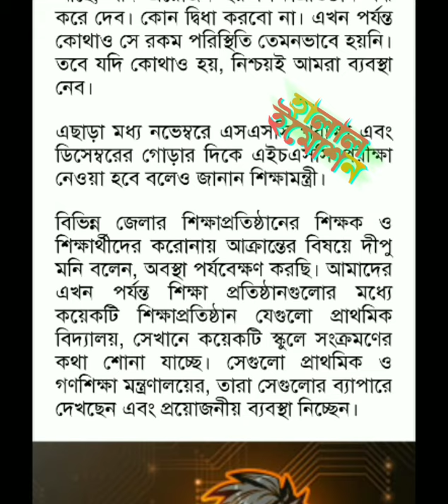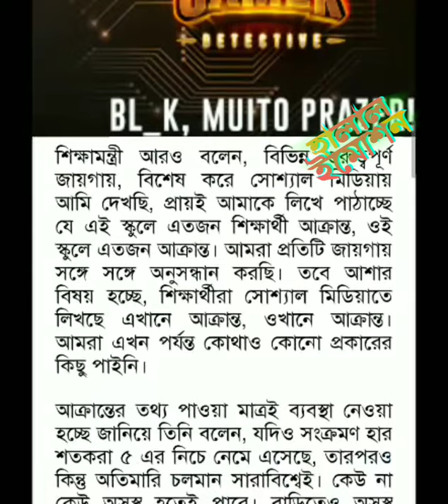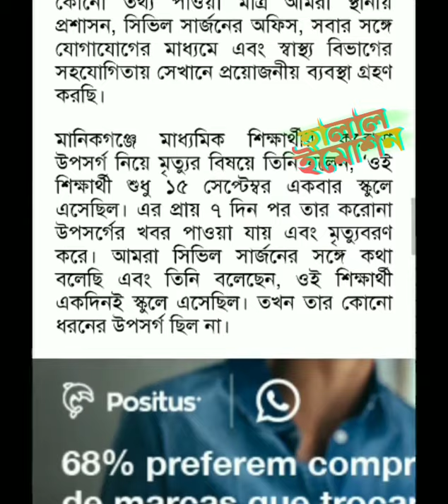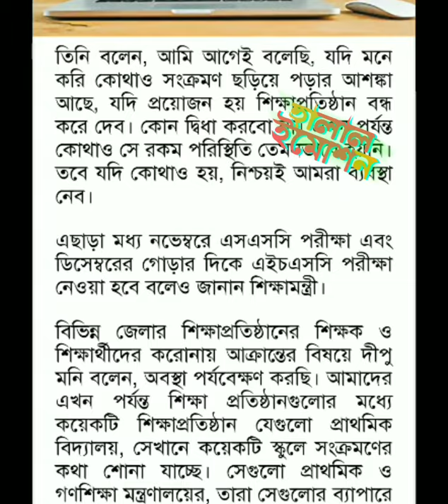Abar o Bondho Hote pare school college আবার ও বন্ধ হতে পারে স্কুল এবং কলেজ